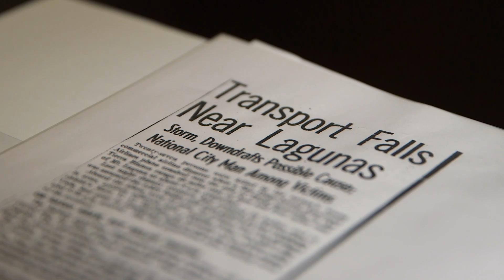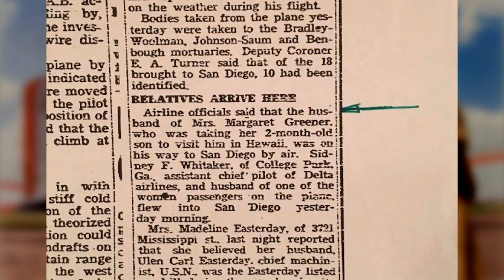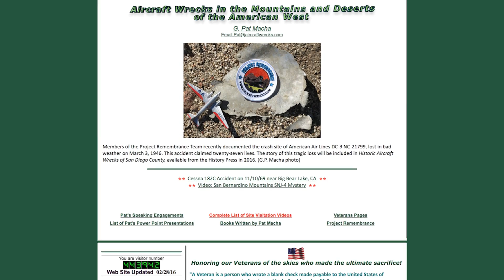70 Years After Crash, Poway Pilot Finds Lost Wreckage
70 years ago today, a plane crashed into the Laguna Mountains just east of San Diego, killing 27 people. At the time, it was the deadliest airplane disaster in history - but the wreck site has been lost for decades. Now, after a grueling 8-month search, a Poway man has found it again. KPBS video journalist Katie Schoolov has more.